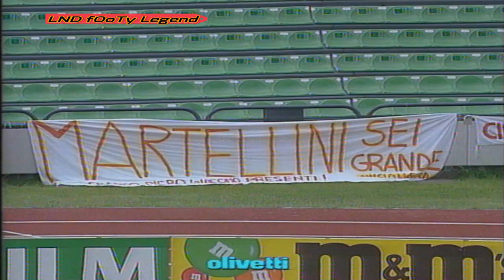Uruguay vs Korea Republic 1 - 0 Exclusive World Cup 90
world cup 90 @LNDFoOtY

Korea Republic vs Uruguay/ Group Stage
21 June 1990
17:00 CET (UTC+1)
Stadio Friuli, Udine
Attendance: 29,039
Referee: Tullio Lanese (Italy)
Goal Uruguay
  Fonseca 90+1